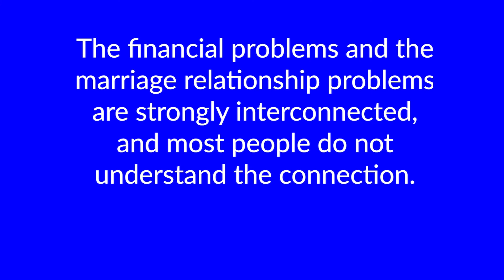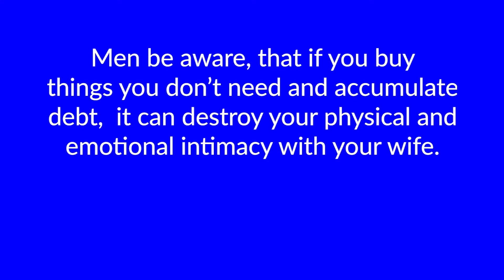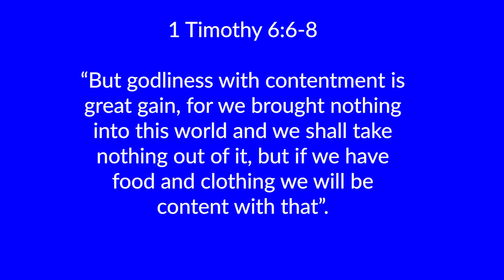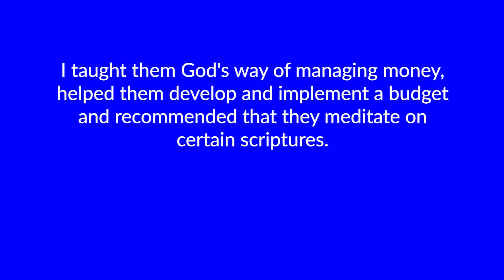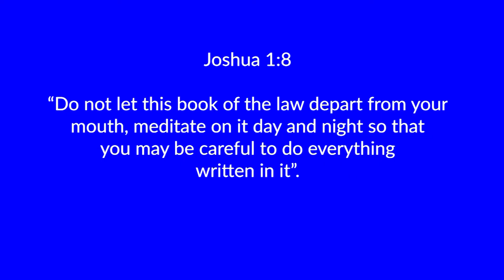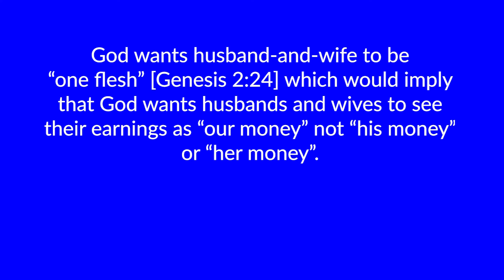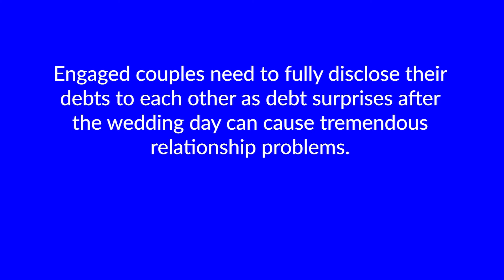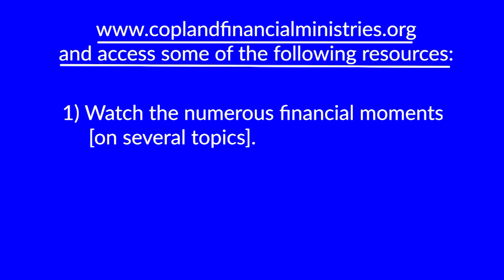Management of money impacts your relationship with spouse